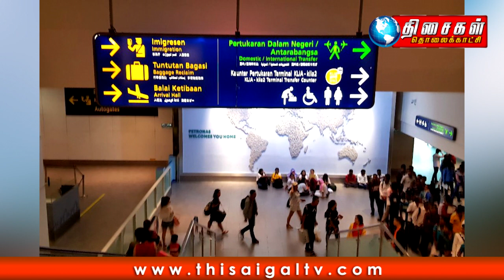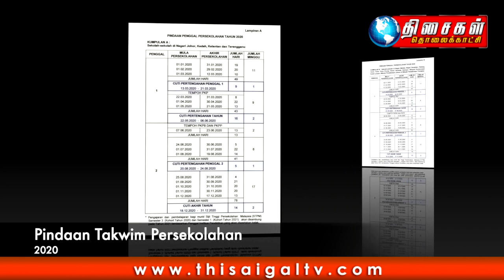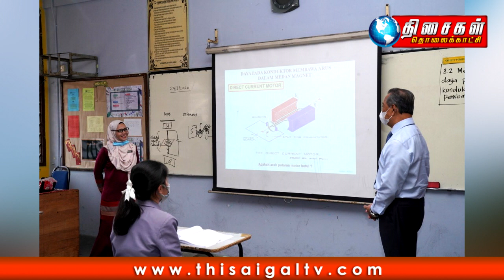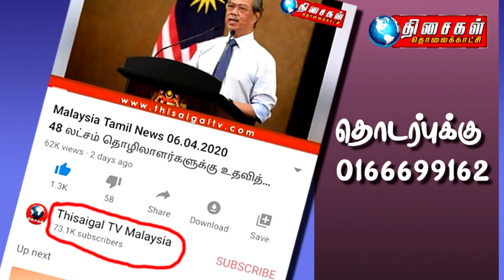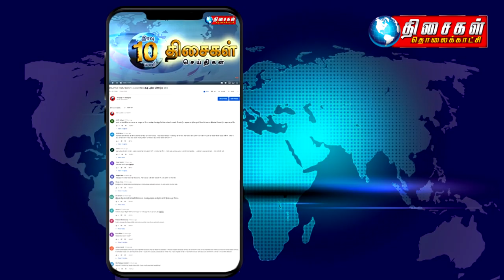MALAYSIA TAMIL NEWS - 10PM- 24.6.2020 கோலாலம்பூர் இந்திய தூதரகம் அதிரடி நடவடிக்கை!